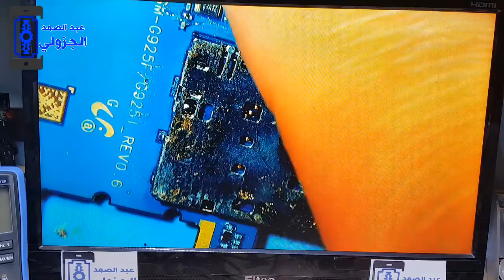تعلم طريقة تغيير كونكتور الشريحة samsung s6 edge reader sim